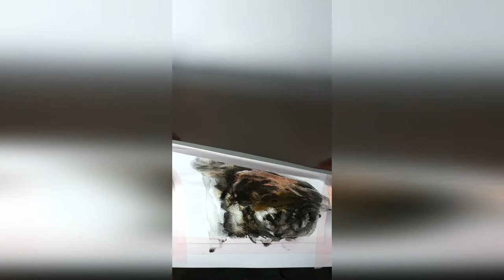Process of painting a ram by watercolor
The full process of painting a ram by watercolor with using uncommon paints: granulating black, opaque white and gold (new colors by Van Gogh).